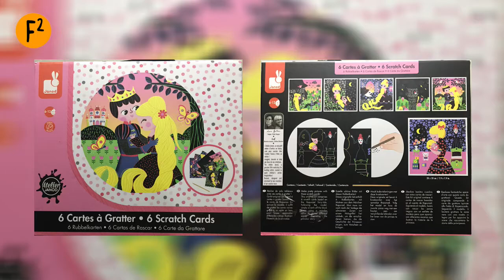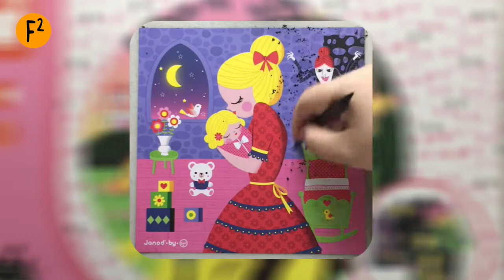Scratch It! | Janod Rapunzel #1 Sleep Rapunzel!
Rapunzel is a sad story turned happily ever after.
When we forgive, we can sleep soundly every night!

This comes in a wonderful box and so it's a keeper for me!
Publisher is Janod and I got this from shopee.ph/warblekids